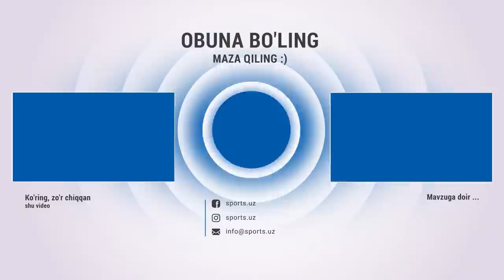Olimpiya chempionlari Toshkentda qanday kutib olindi?